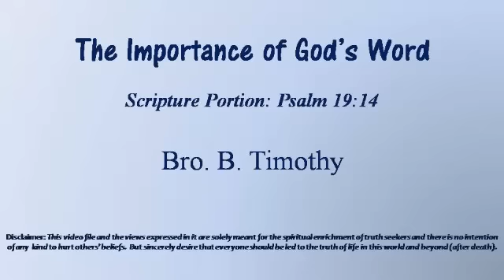Bro Timothy - 'The Importance of God's Word'